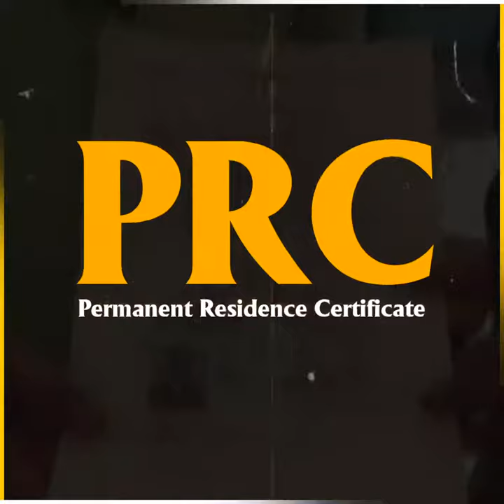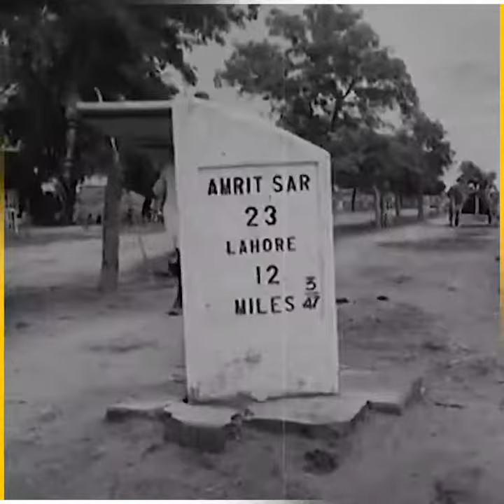Article 370 -Ineffective -Jammu & Kashmir/Arun Kumar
Article 370 के निष्प्रभावी होने के बाद जम्मू-कश्मीर के लोगों को सही मायने में मानवाधिकार प्राप्त हुए।-मा. अरुण कुमार, सह सरकार्यवाह, राष्ट्रीय स्वयंसेवक संघ